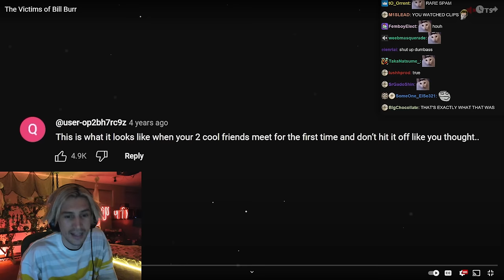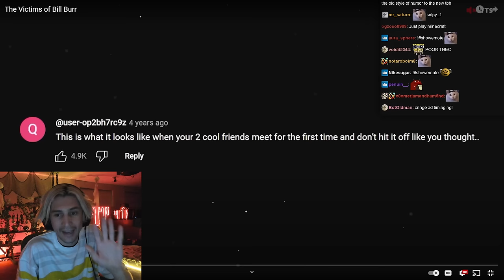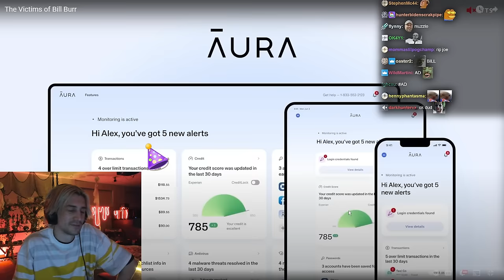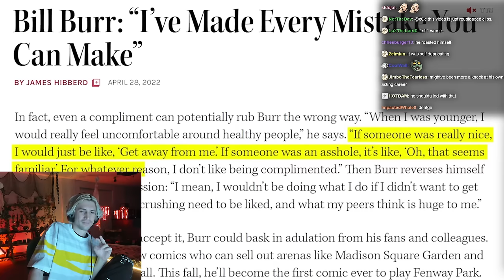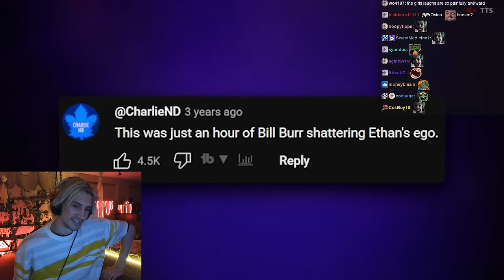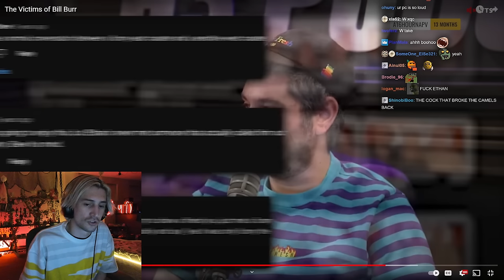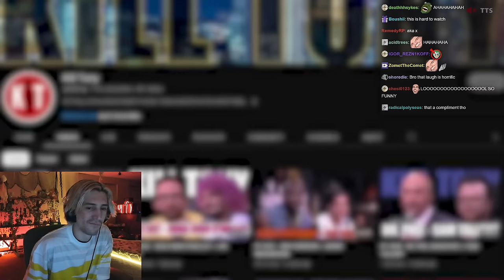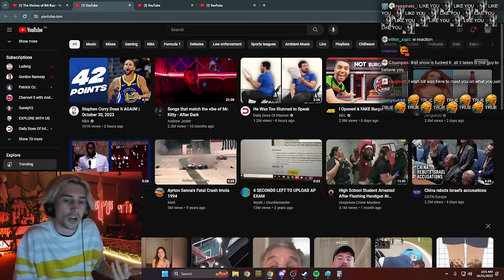The Victims of Bill Burr | xQc Reacts